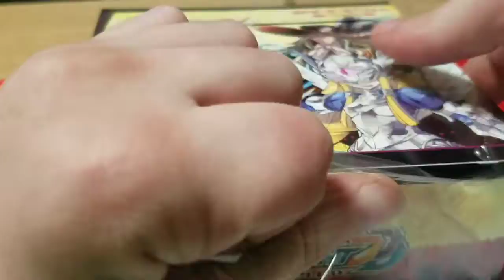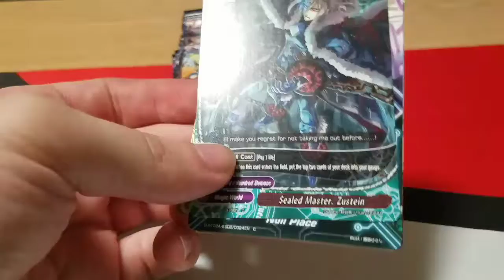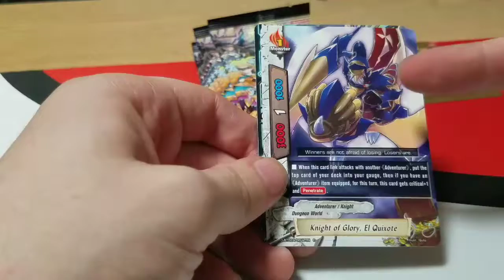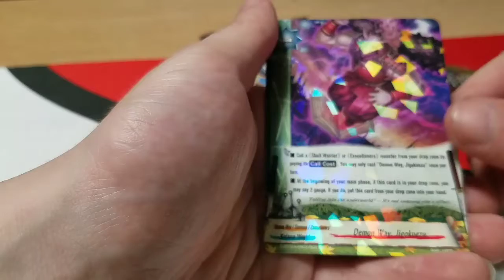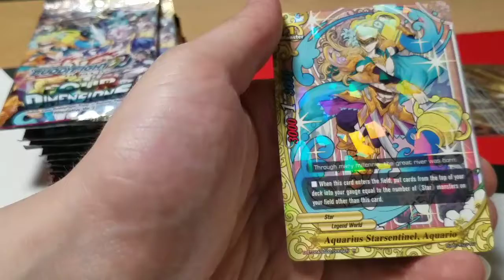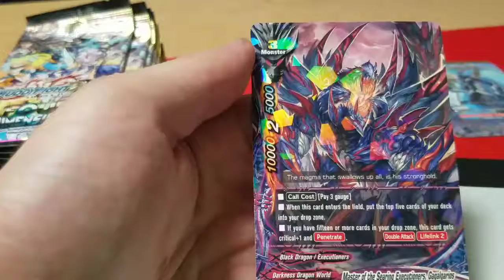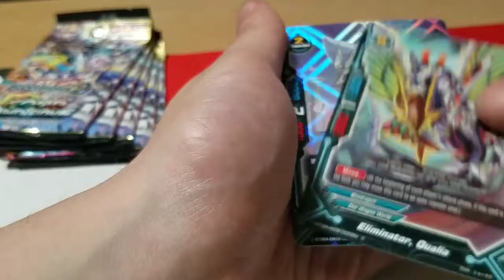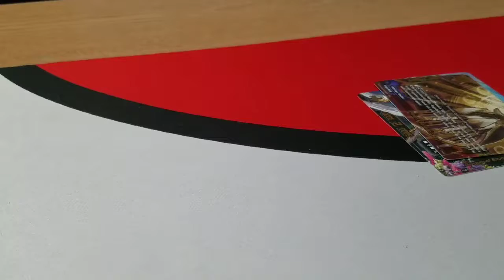Future card buddyfight booster box opening four deminision w/ family member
Hey guys! Flamingzard here and today I got you a very cool thing that I did just now which was a booster box opening with a special guest that I got her into the card game. Very good pulls for the deck that I wanna build sometime... maybe. Anywho! I hope you guys enjoy this video much as I did and hope everyone has a good day!